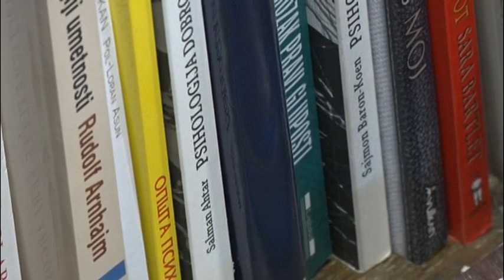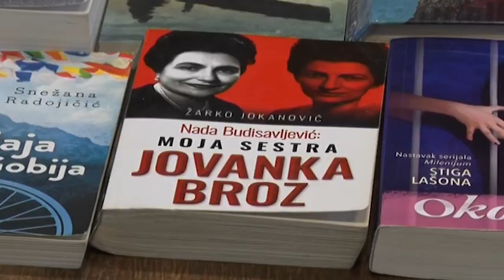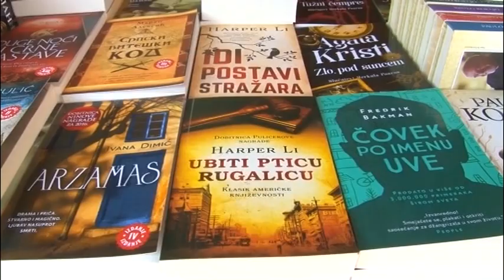Da li su knjige i dalje u modi?